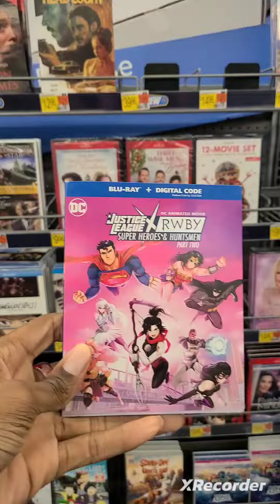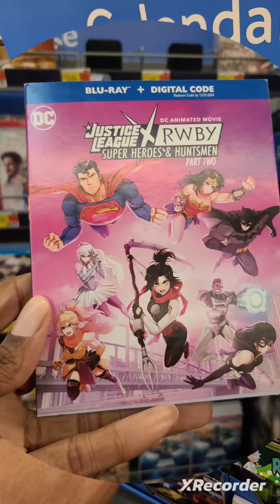Evangelion 3.0 + 1.11 Blu Ray at Walmart & Justice League x RWBY part 2